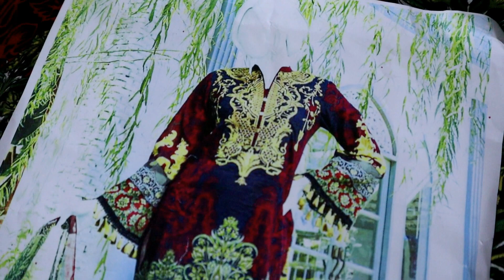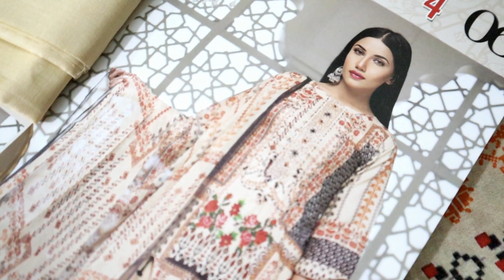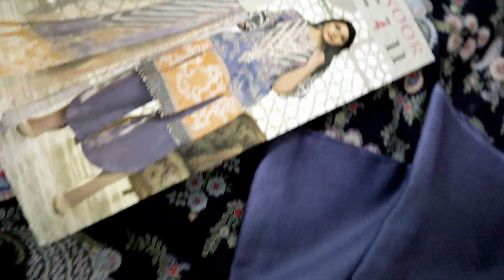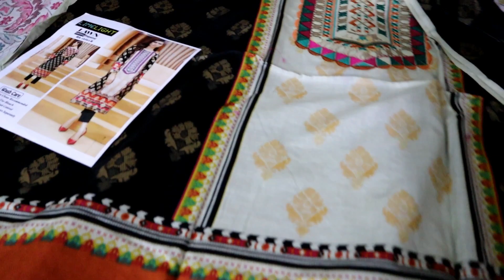Multani Suits For Order 0316-6625579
please